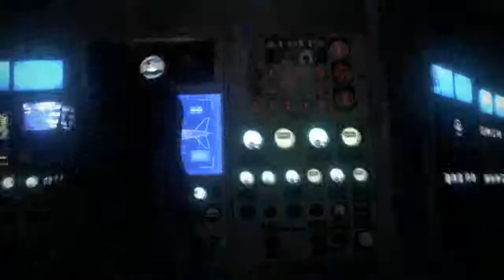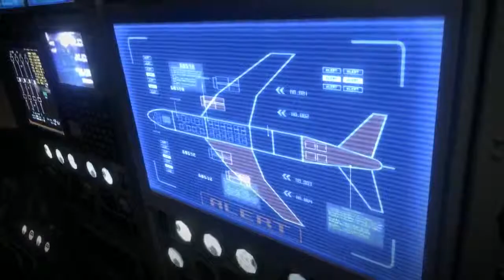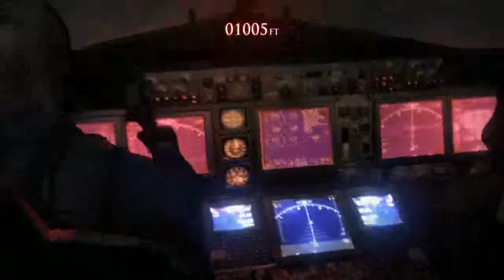Michael Bay's QTExsplosion Edition P3